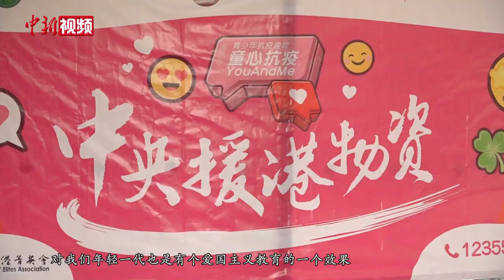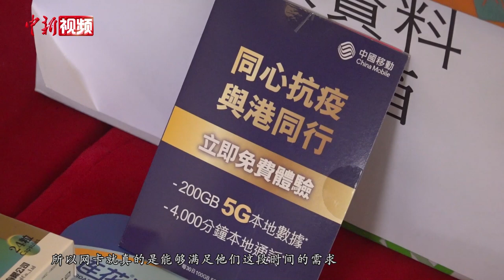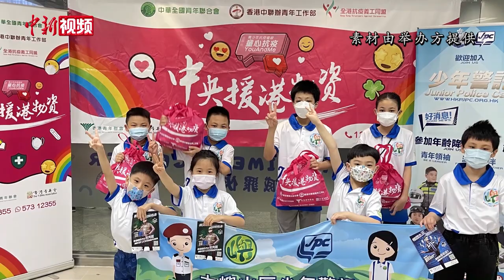中央援港物资包助力年轻人抗疫 港青赞贴心实用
疫情期间网课必备的数据流量卡、干货满满的大湾区资讯通……满含着中央援港物资的粉色包裹被递送到一位位香港年轻人的手中。连日来，由“青少年抗疫连线”主办的“中央援港—童心抗疫”活动在香港各区举行，旨在将中央援港物资派发给香港年轻人群体，助力香港抗疫工作。
        4月13日下午，香港理工大学的派发点前，大学的青年职工和同学们早早就排起了长队，有序登记领取物资包。